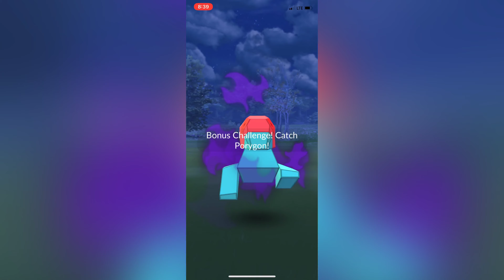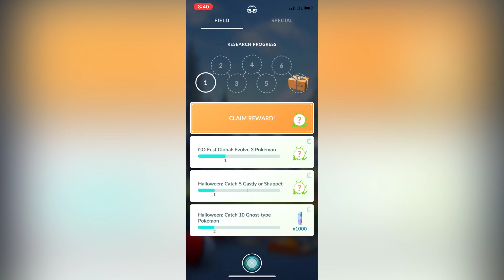Pokémon go-Shadow Porygon caught | Team rocket